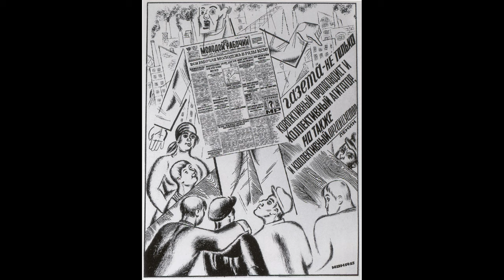Charley ATL - Dülgar Ağa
Photo: Solomon Telingater - Advertising of the Baku newspaper, Young Worker, Baku, 1925

Album: Şah İsmayıl (1989)

Members:
Gunduz 'Bakili' Suleymanov - Vocals and rhythm guitars
Stanislav 'Stas' Kalashnikov - Bass guitar
Isgandar Alasgero - Drums
Pavel Bulak - Programming and keyboard
Gennady Qasimov - Drums
Edward Ten - Guitars
Andron - Bass guitar
Vahid 'Nakhish' Mustafayev - Saxophone and lyrics
Rafig Velimetov - Guitars
Vadim 'Styopa' Kocherev - Saxophone

Charley ATL (tələffüzü: Çarli ATL) — 1987-ci ildə yaranmış Azərbaycan rok qrupu. Yaradıcılıq dövrü boyu proqressiv art-rok janrında ifa edib.